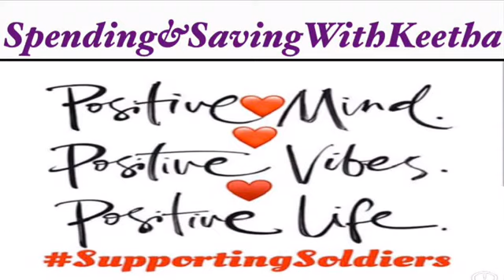Come Meet Koda/New Baby In The 🏡😍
W2KHQ

$couponsource

😁Happy Couponing😁